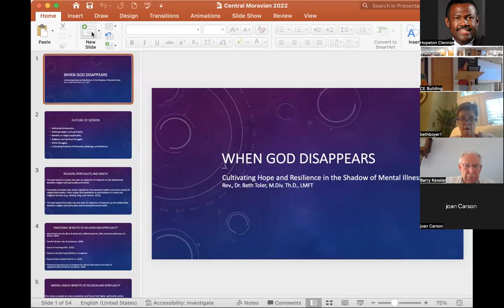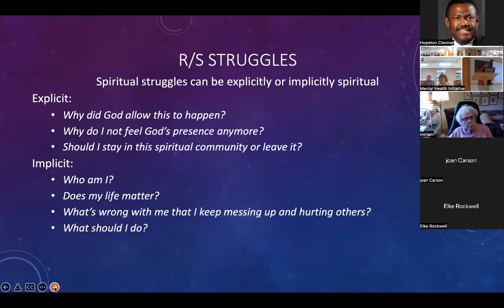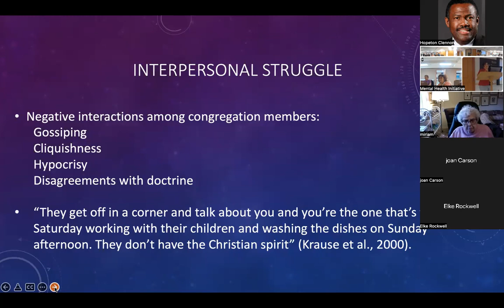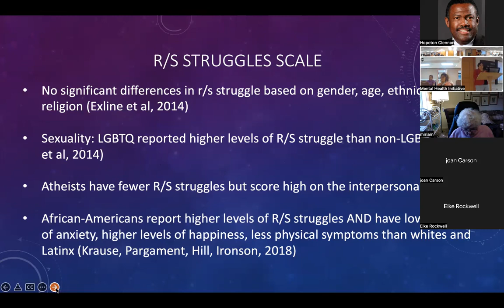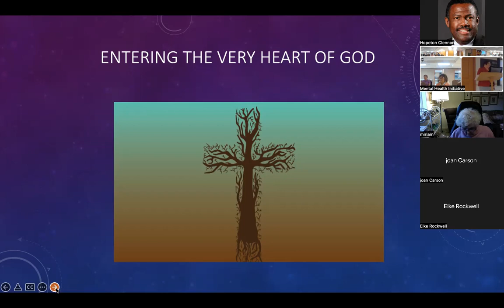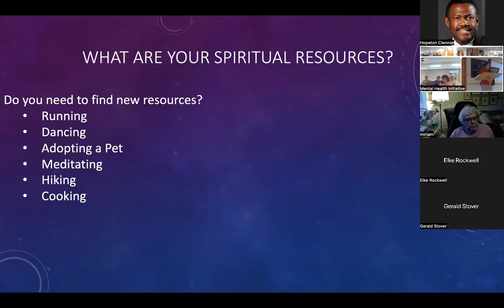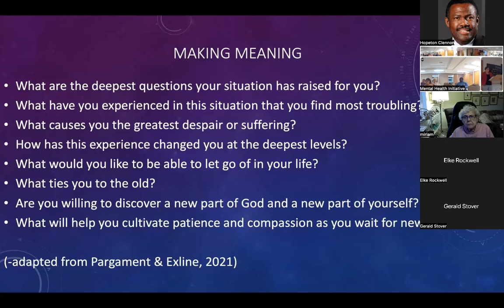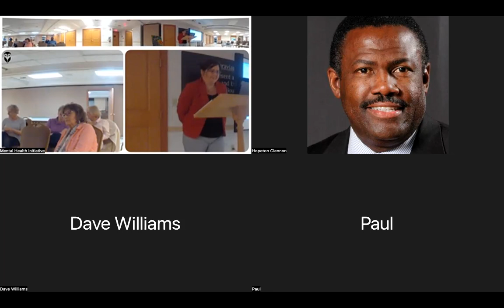Mental Health Initiative - May 11, 2022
Topic: “When God Disappears: Cultivating Hope and Resilience in the Shadow of Mental Illness”

Keynote Speaker: The Rev. Dr. Beth Toler, Associate Professor of Clinical Counseling, Moravian Theological Seminary and Individual, Relationship and Family Therapist Pastoral Counseling and Consultation